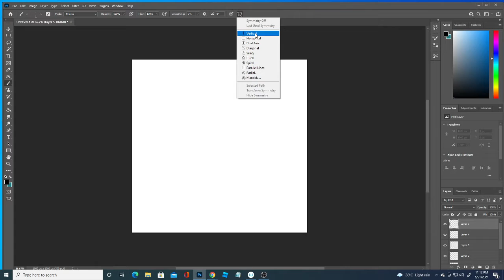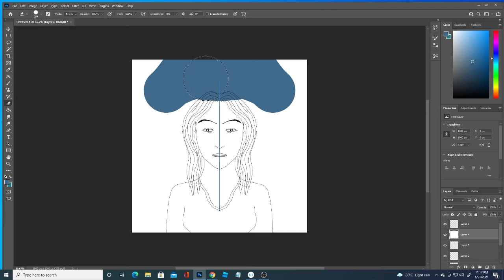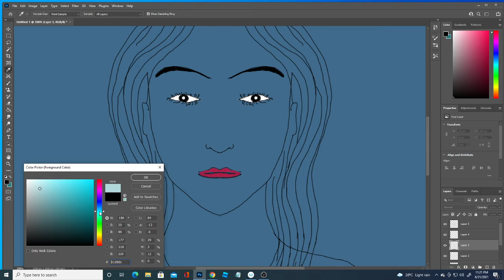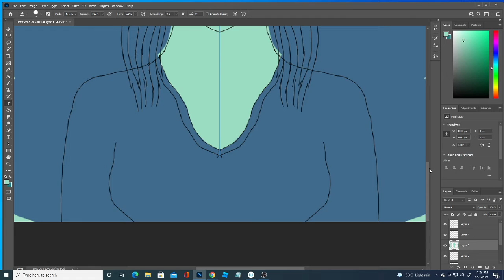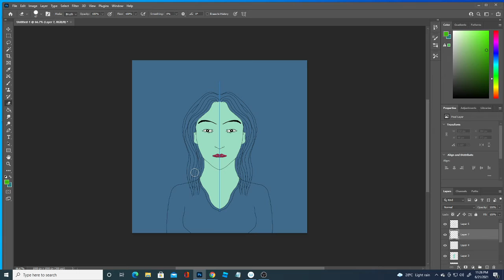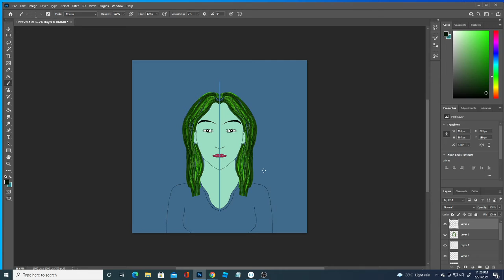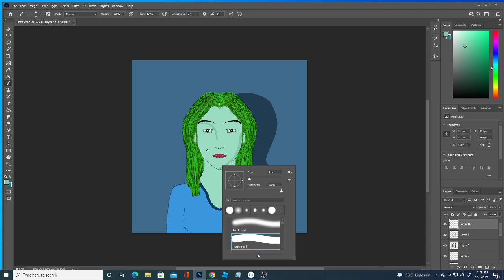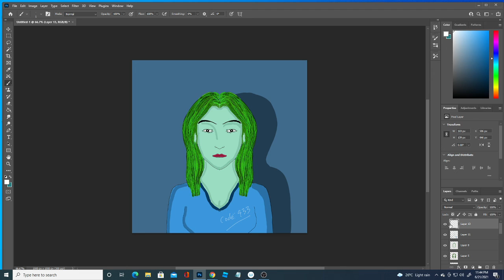Wacom Cintiq 22: Live Drawing - Episode 27